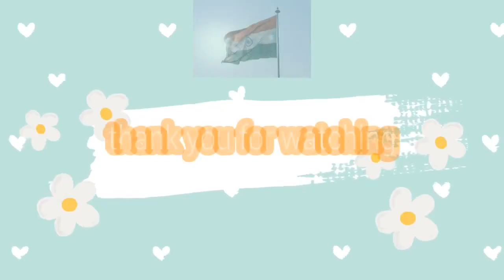కాకినాడ జిల్లా కాకినాడ బీచ్ గుర్రాల స్వారీ చేస్తున్నారు టికెట్ కలదు🇮🇳